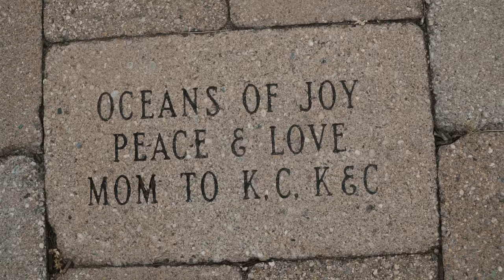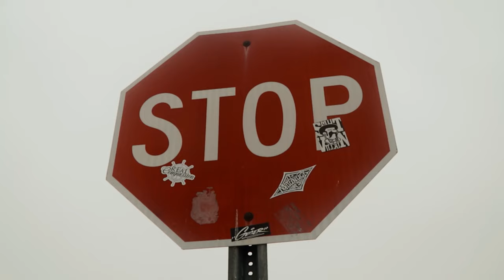D Rev - MUSASHI (Official Music Video) [ Prod. by B.B.Z Darney ]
Music video by D REV performing MUSASHI. 2020 Independent artist Aug. 9, 2020.
Instrumental produced by B.B.Z Darney - Filmed by Wanye Visuals.
LYRICS:

You know what life taught me through the music,
show love lightly dogg, people abuse it,
hope trust pride and God is keeping me moving,
but no one’s right or wrong believing in choosing,
my game came from words master Musashi(Miyamoto) had lectured,
That’s why Kasumi got me suru
while consuming bottled sudo sake brewed upon the ibaraki prefecture,
that’s what I’m sipping,
Known top Japanese liquors, Japanese denim that’s stonewashed fabric, I’m in ‘em,
midnight moon light that’s touching blood that dripped into a puddle,
that’s the color of my timbs,
my Pac top I’m rocking matches my bottom chakra,
the real truth is I’m just an Essence,
flying deep and gliding free in energetics,
buying bottles of wine that seen Nixon elected,
sit back and try to be in the connection,

One time you’ll see the sunset and you’ll say “I’m so blessed”

But until that day...

see what is nigh as adjacent in Far,
leash your desires, they’ll play with your heart,
think very light on the way that you are,
but deeply on why is your place in the stars,
I lay down all this nice work tho,
grave howls changed how I see life hurt slow,
I was tossed in a frozen tundra of depression
with no flames ‘round and came out in a white fur coat,
My lows can’t control me when I’m weathered withered,
I slipped away from defeat like Giuseppe slippers,
never ever keep a regret to shiver,
one path to the peak? well I beg to differ,
you can only fight in the way that you practice,
use control of mind because they wanna grab it,
your planets moving slowly timely in space and it’s matter,
do what’s only right for the fate of the masses,